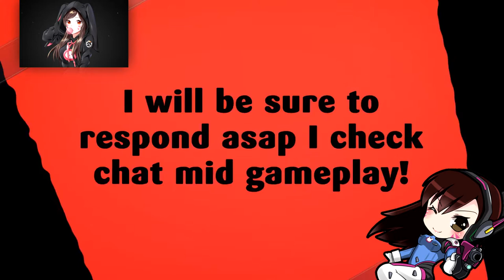HORDE HEART OF AZEROTH | BATTLE FOR AZEROTH BETA | WORLD OF WARCRAFT 🎮🎮🎮